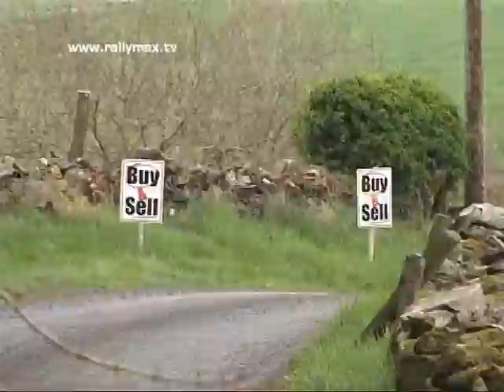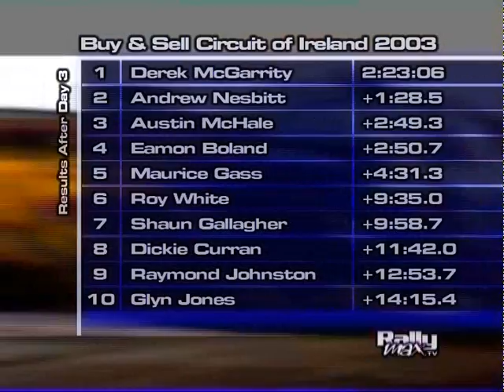RallyMax TV - Buy & Sell Circuit of Ireland Rally 2003 - Pt7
Produced by SVS Productions on RallyMax TV. Part 7/7 of the 2003 Buy & Sell Circuit of Ireland Rally.